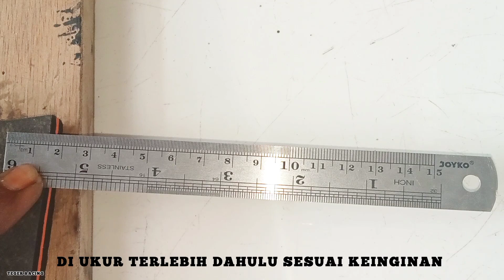CARA BIKIN PELAMPUNG PANCING ANTI BADAI || Fishing Hack For Float || VLOG-85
cara bikin pelampung pancing anti badai

Pelampung pancing ini saya bikin sendiri ya teman teman, bahannya dari sandal bekas mudah di dapat warna tidak luntur pelampung pancing ini sangat sensitif sekali, semoga menginspirasi teman teman yang satu hoby dengan saya untuk membuatnya...